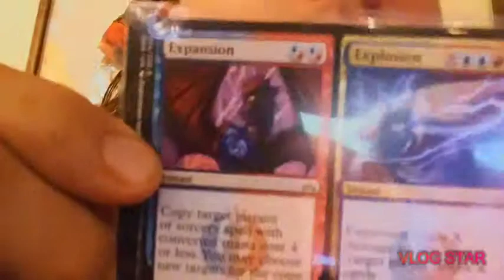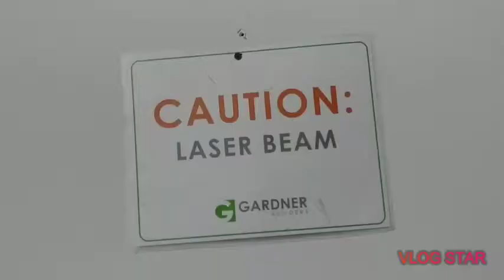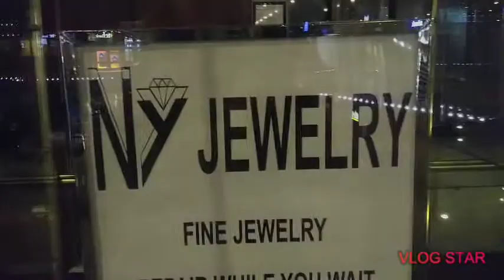Crude humor and Mead Hall. (May 22nd 2019)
Warning: Crude humor. May not be suitable for sensitive viewers.